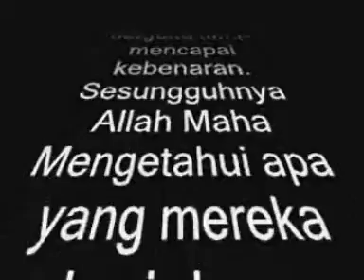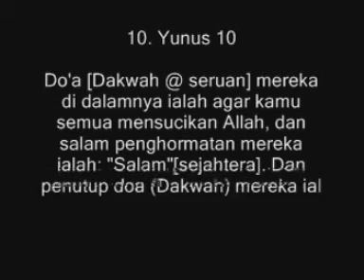sagil Camera A 10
Rakaman Program lawatan 90 warga pelbagai bangsa dari Sekolah Menengah Rendah Sagil, Muar, Johor ke Rumah Pengasih Warga Prihatin pada petang 29 Jun 2009. Majlis yang sederhana itu berjalan lancar dan amat menarik hati tetamu dan tuan rumah walaupun ditemani dengan hujan ribut yang amat dahsyat dipertengahan majlis.